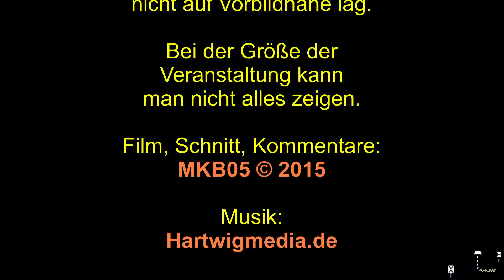Modellbaumesse Kassel 2015 - Modellbahnanlagen Spur I, II, 0e, H0, H0m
Am Samstag der Veranstaltung in Kassel bot sich die Möglichkeit, auch die Aussteller in anderen Hallenbereichen zu besuchen. Der Focus lag natürlich bei Modellbahnanlagen, die nach Vorbildsituationen gestaltet wurden. Die Spur 1/2 Anlage der Fa. Regner schert ein bisschen aus dieser Betrachtungsweise aus, aber auf ihr werden Echtdampflokomotiven gezeigt.

Feldbahnmotive in Spur 0e, wie man sie teilweise noch heute in entlegenen Gebieten Europas antreffen kann.

Bahnhof Fladungen nach 1950 auf der Segmentanlage des MEC Mittelschmalkalden in H0.

Als letztes, sehr eindrucksvolles Schaustück, die Anlage Gletsch von Herrn Rutz (CH) in H0m.

Film, Schnitt, Kommentare:
MarburgerKreisbahn05 - Matthias Hilberg

Bewertungen des Videos sind über meine google+ Seite möglich.